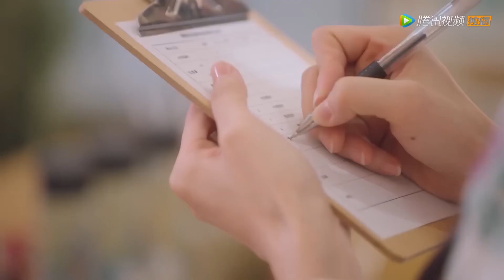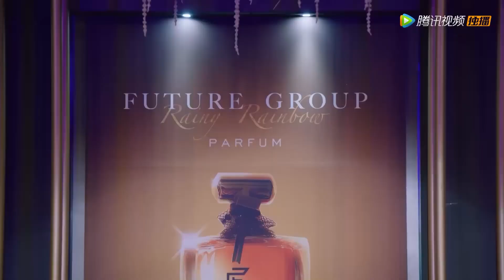👽外星少女百变造型追求霸总，没想到霸总直接无视外星少女| 外星女生柴小七2 My Girlfriend is an Alien2